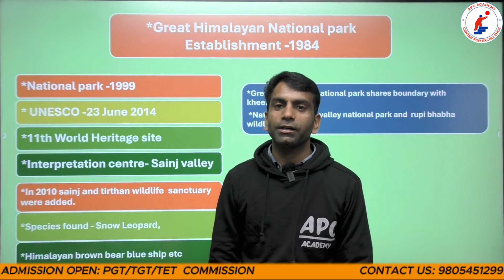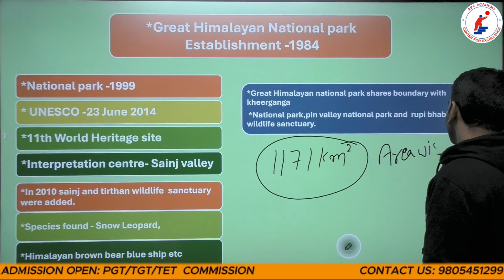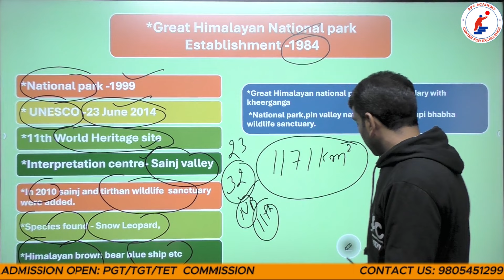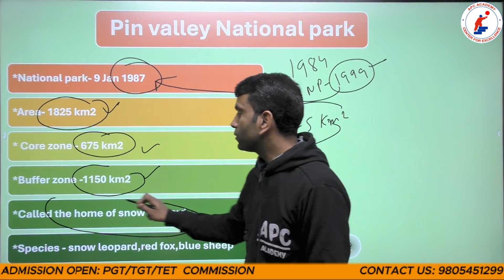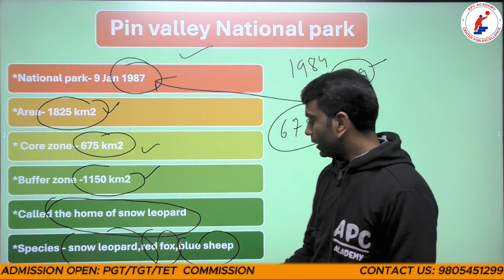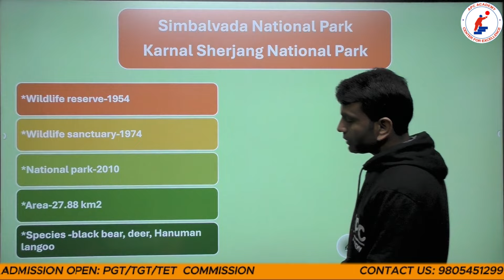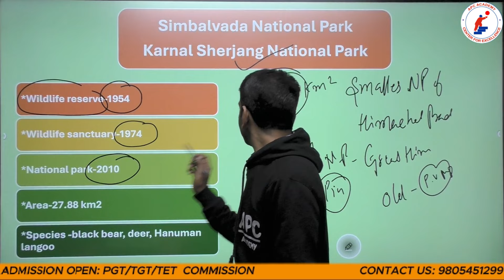हिमाचल प्रदेश का राष्ट्रीय उद्यान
APC Academy || All Competitive Exam || PGT_2023 || TGT || HISTORY || HP-TET || HISTORY-NET || Himachal Current Affair || HP-PATWARI || HP-POLICE || HP-FOREST GUARD || CGL & CHSL || SSC GD